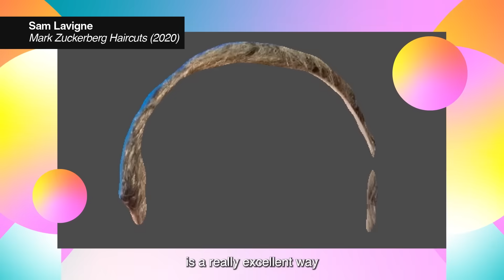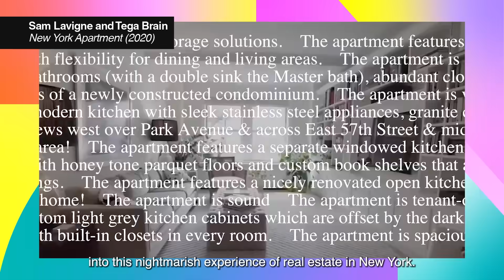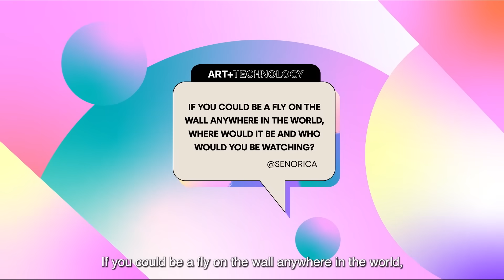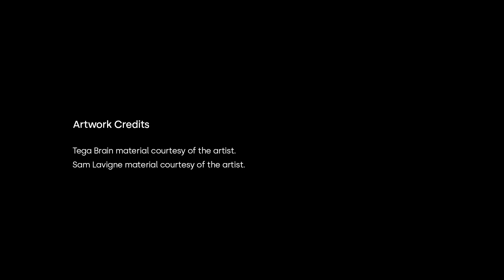Episode 13 - Part 2: SCRAPING THE INTERNET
In the final episode of Art+Technology's Season 5, Gemma gets a chuckle from the absurdist art of Sam Lavigne. Sam practises web scraping, a technique for scouring the depths of the internet to help audiences visualize the extent of information available online. Tega and Sam discuss their collaboration which attempted to capture the enormity of the New York real estate market in an AI-generated artwork.
Tega Brain material courtesy of the artist.
Sam Lavigne material courtesy of the guest.